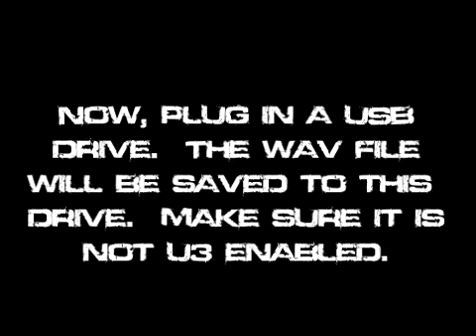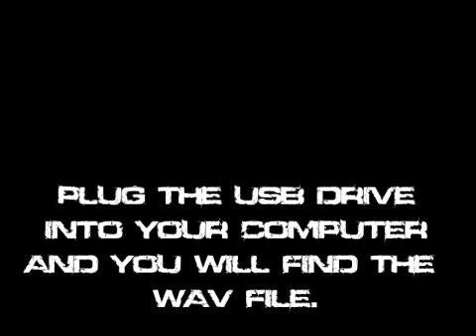Converting MIDI Files to WAV Files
How to go from a MIDI file on the keyboard to a WAV file on the computer.  This results in a clear, quality recording.  This is the method I use for all my compositions.